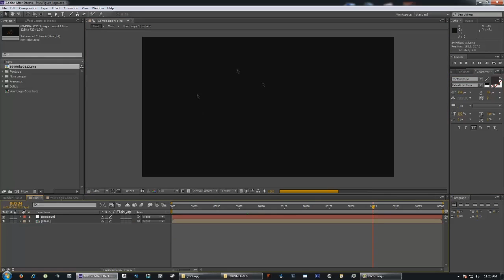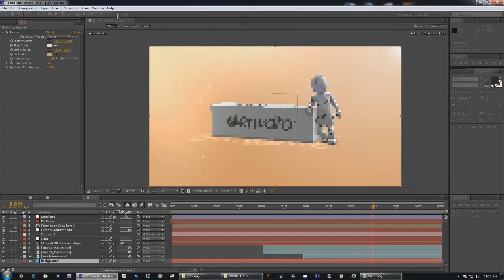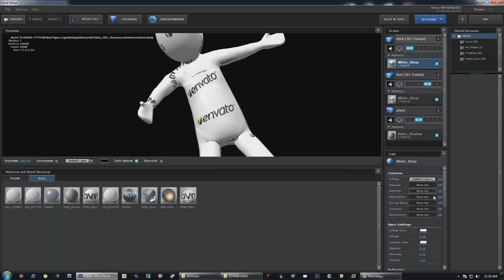FREE AFTER EFFECTS TEMPLATE Stick Figure Logo Intro (after effects template) + tut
+ Tutorial how to customize it !!
The animation its a obj sequence so its very easy to customize ! thats why the size its that big ,I made so u can adjust the camera how ever you want
Element 3D req
After Effects cs6 req
1920x1080
30fps